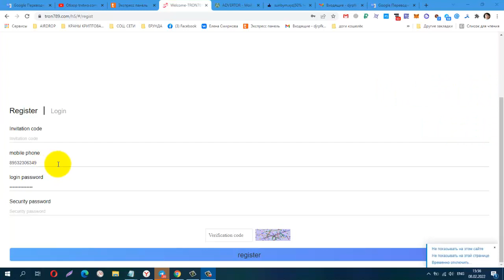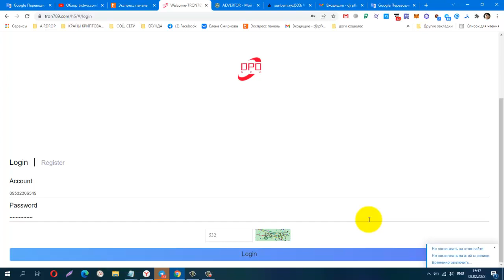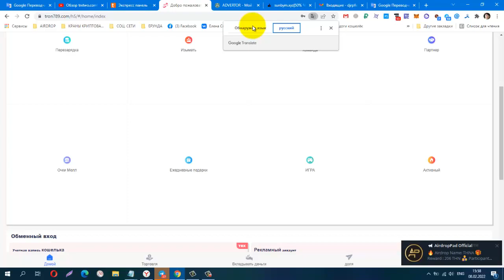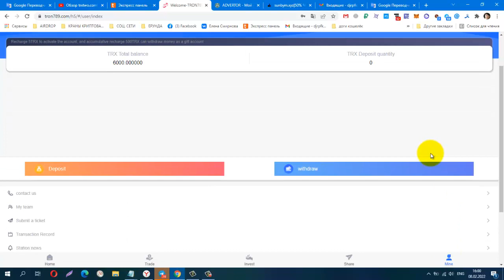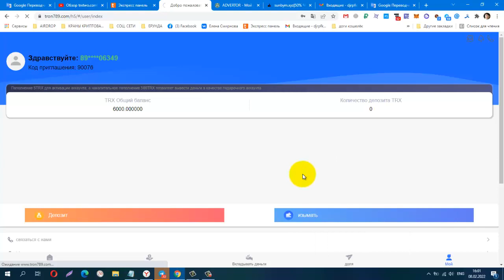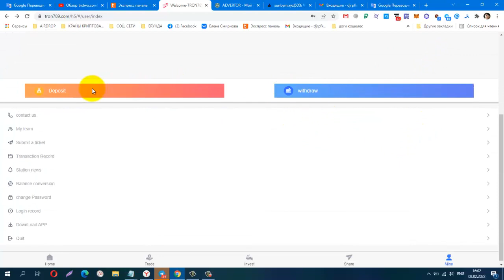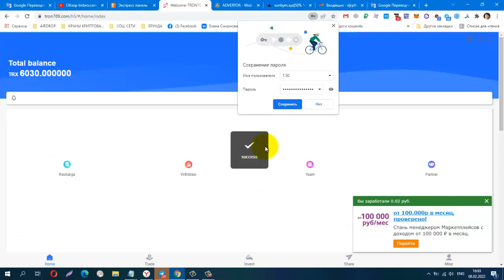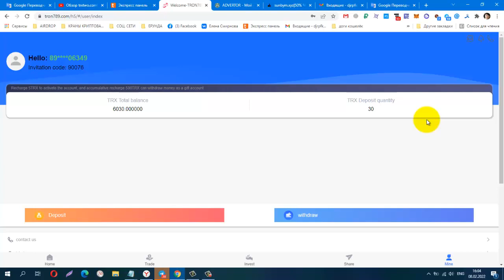TRON 789! ИНВЕСТИЦИОННЫЙ МАЙНИНГ, мин деп от 5 trx, Платит Инстант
Материальная помощь
 Буду благодарна за любую помощь
payeer P34908762
Сбер банк
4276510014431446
КОШЕЛЁК payeer.